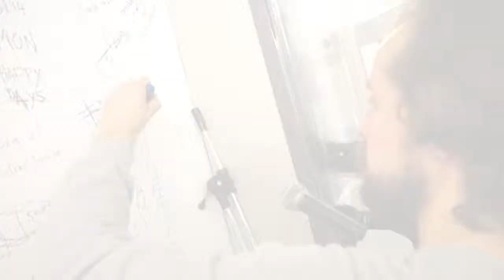Guillamino interpreta 'verd, verd, verd'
Lo suyo es reinventarse. No poner cortapisas a sus inquietudes artísticas. De ahí que Guillamino esté considerado como uno de los cantantes más desconcertantes de la escena catalana.